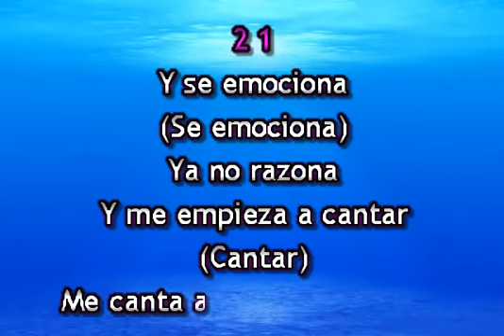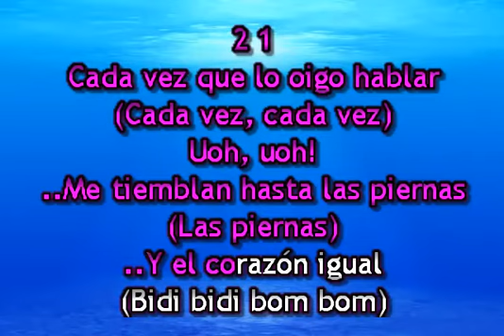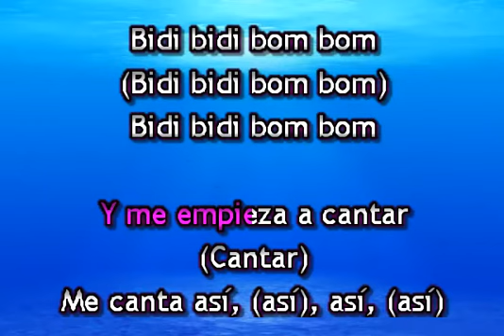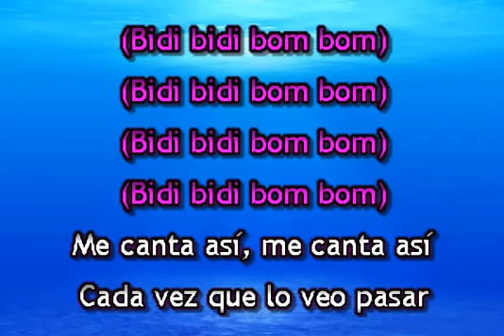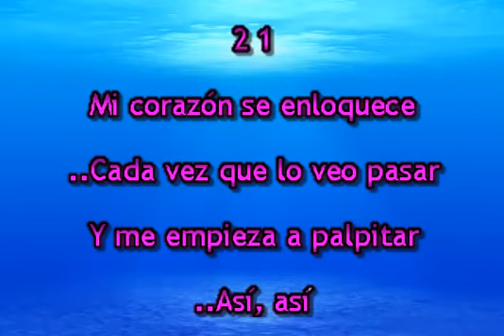BIDI BIDI BOM BOM